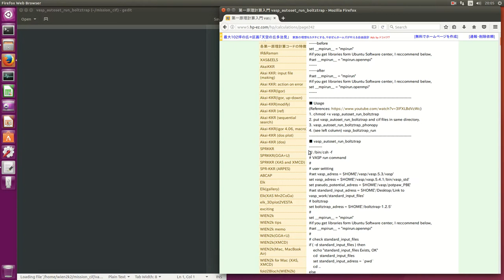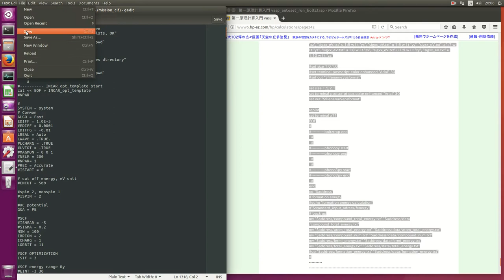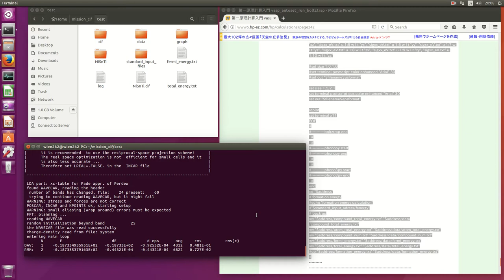vasp_autoset_run_boltztrap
■ setting
1. chmod +x vasp_autoset_run_boltztrap
2. gedit vasp_autoset_run_boltztrap
change
set vasp_adress = $HOME'/vasp/vasp.5.4.1/bin/vasp_std'
set vasp_adress = $HOME'/vasp/vasp.5.3/vasp'
set pseudo_potential_adress = $HOME'/vasp/potpaw_PBE'
3. gedit vasp_run_boltztrap
If you get libraries form Ubuntu Software center, I reccommend below,
before
set __mpirun__ = "mpirun"
set __mpirun__ = "mpirun.openmpi"
after
set __mpirun__ = "mpirun"
set __mpirun__ = "mpirun.openmpi"
■ Usage
1. chmod +x vasp_autoset_run_boltztrap
2. put vasp_autoset_run_boltztrap and cif files in same directory.
3. vasp_autoset_run_boltztrap_phonopy
4. (see left column) vasp_boltztrap_run